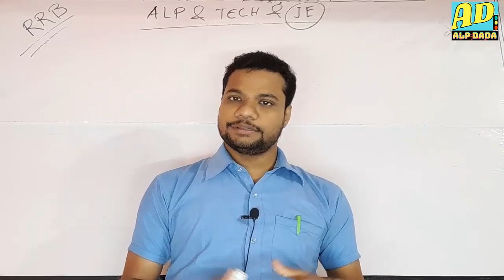ALP DADA || UPCOMING VACANCY VERY COMING SOON | আপনার প্রস্তুতি চালু রাখুন